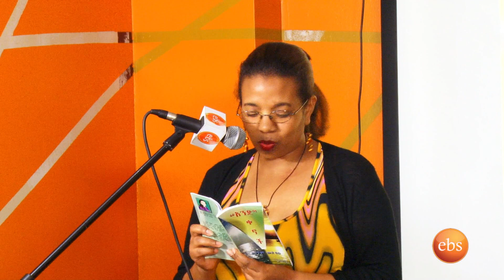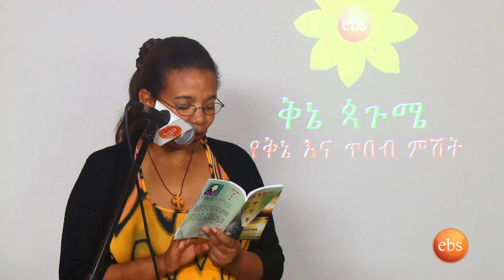Ebs Tv Puaqeme Qene Poetry Night Part 2